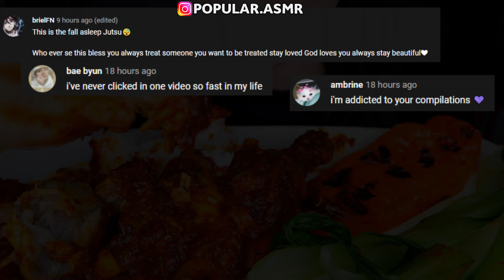Compilation Asmr Eating - Mukbang, Lychee, Zach Choi , Jane, Sas Asmr, ASMR Phan, Hongyu | Part 322